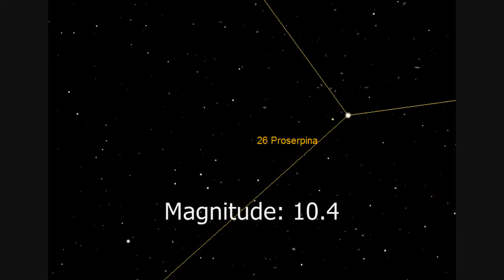Asteroid (26) Proserpina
Asteroid (26) Proserpina is at Opposition in the constellation Virgo on the 2nd April, 2013.

Magnitude: 10.4
Distance to Earth: 1.482 au
Distance to Sun: 2.481 au